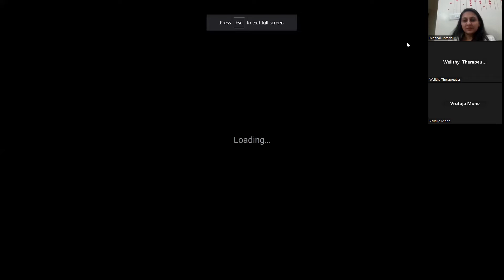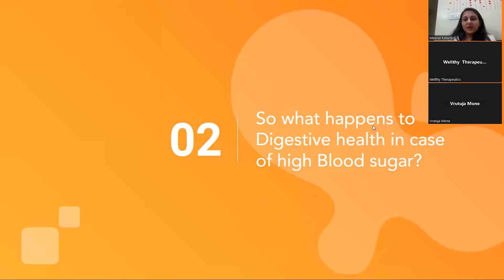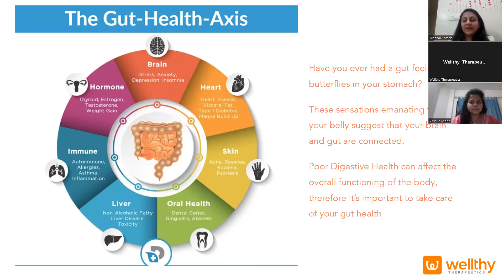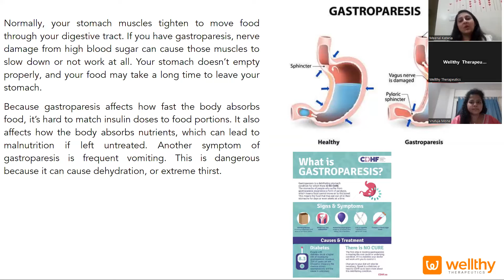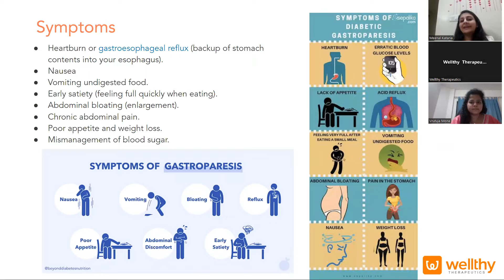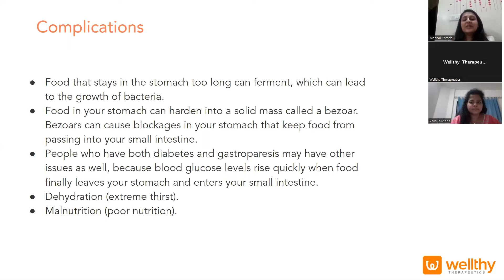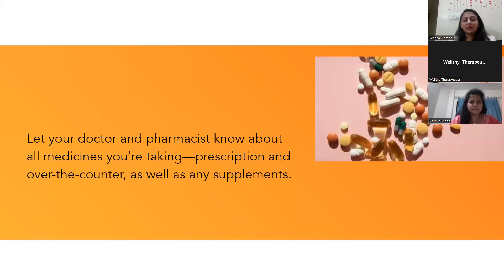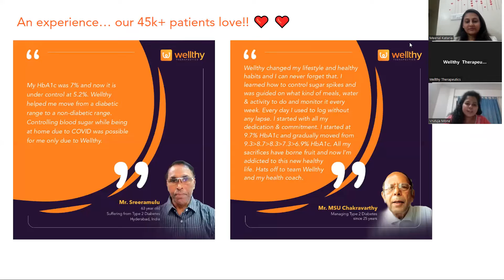| Wellthy Care| Diabetes and Digestive health